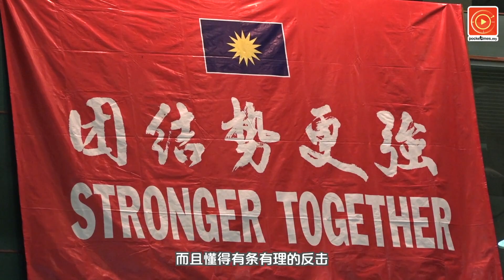马华会否退出国阵？ 魏家祥以自救回应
作为马华唯一的一名国会反对党领袖，魏家祥如何自处，而马华的下一步又该怎么走？